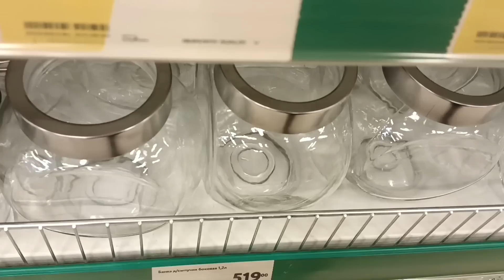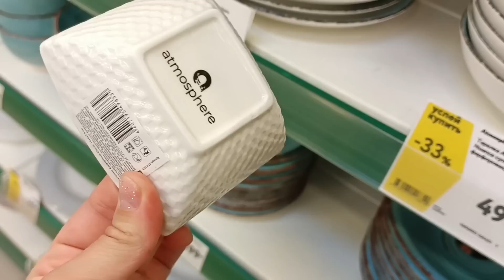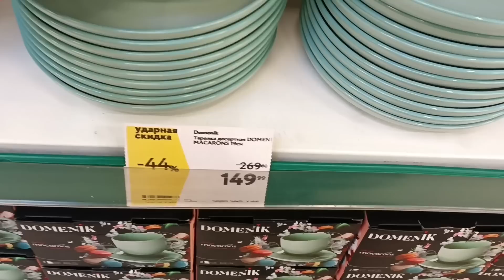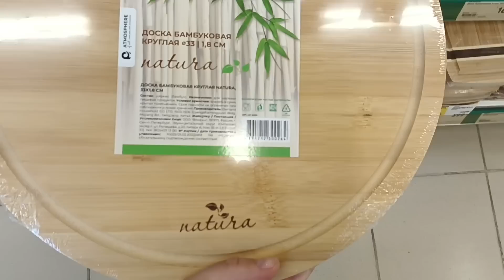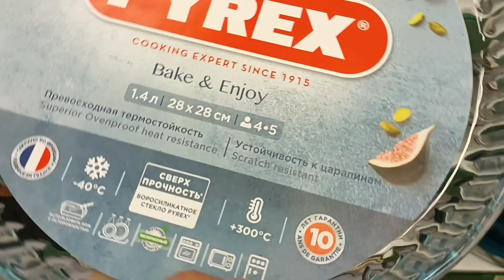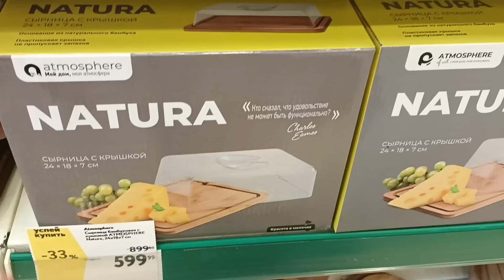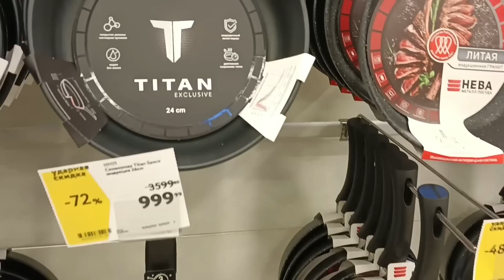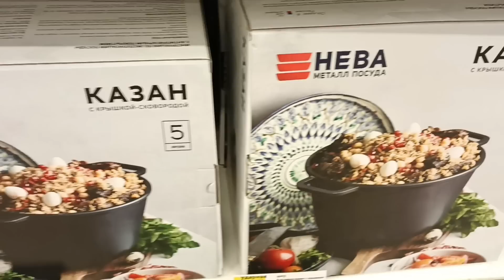✔О'КЕЙ🛍Посуда🌿Мелочи Для Кухни🍃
Обзор товаров в О'КЕЙ, г Омск, ул Энтузиастов 2/1, апрель 2023